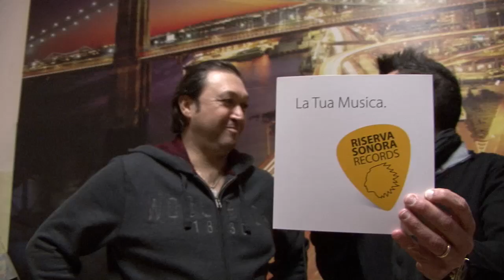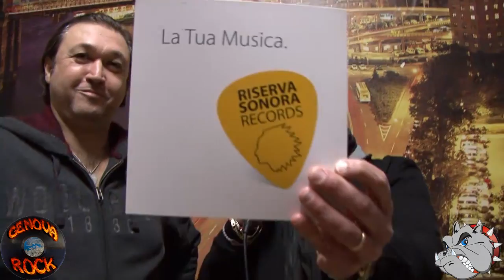MARCO MORI RISERVA SONORA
NEWBULLODOGPUB
intervista  da  GENOVA ROCK a  MARCO MORI